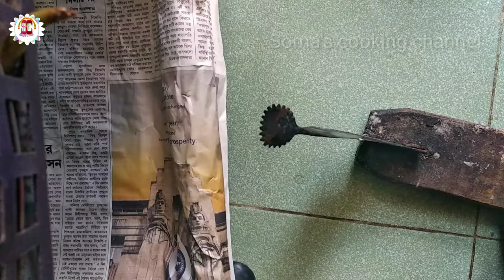{Bangla} Mug dal diye lauyer dalna||lau recipe in Bangla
Mug dal diye lauyer dalna bangla bhasai